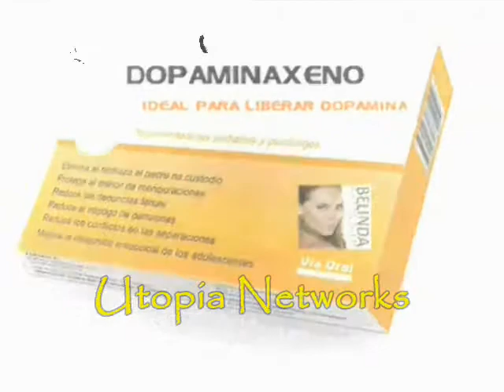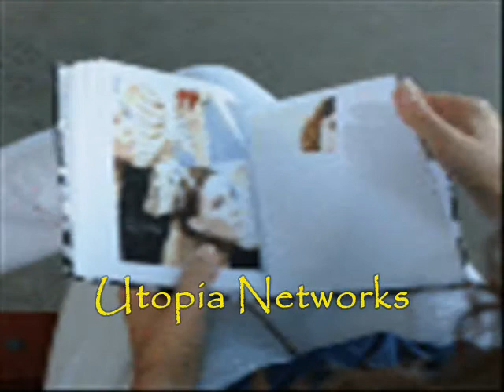Belinda-Dopamina (Cancion Completa y Video)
Belinda-Dopamina
Video Original de Utopia Networks
Imagenes ineditas y Digitalizacion en 3d study mx and sony vegas con algunos efectos de movie maker.